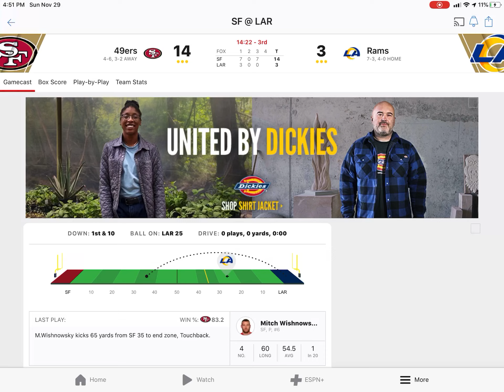What happened to my rams ._.